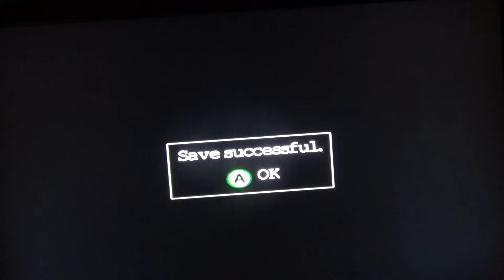Peter Jackson's King Kong the game let's play part 15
Let's take out some V-Rexes